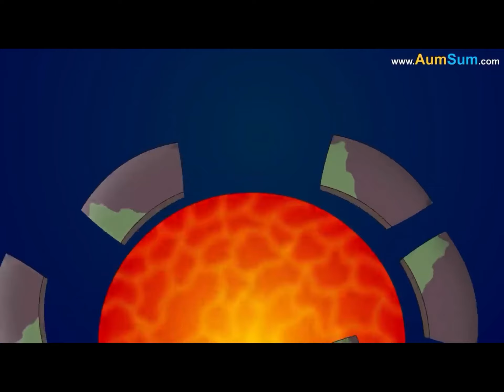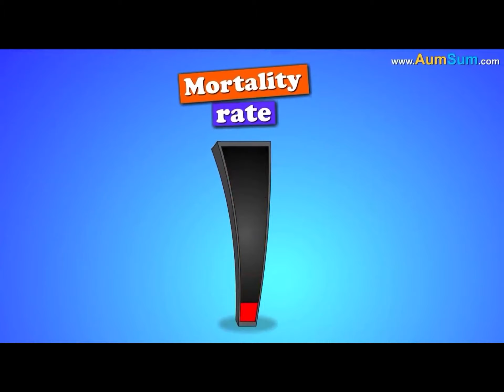Awesome aum sum part 2